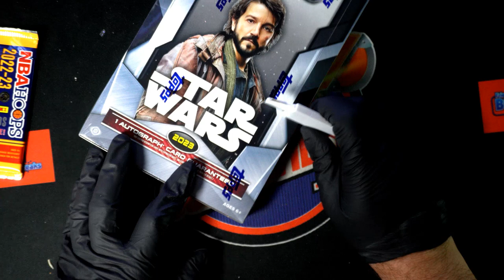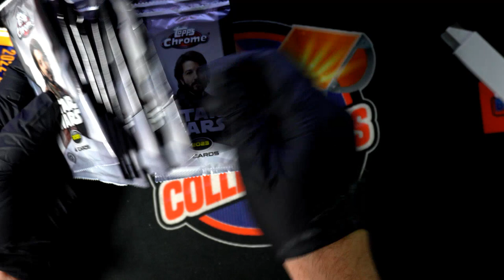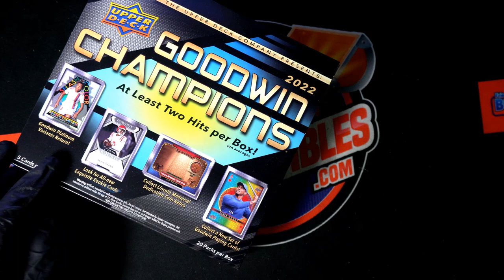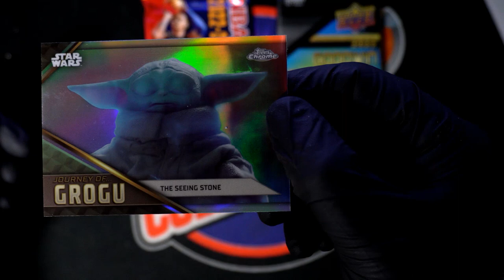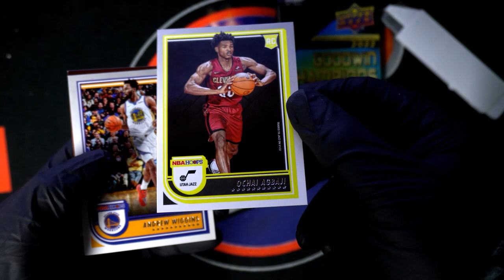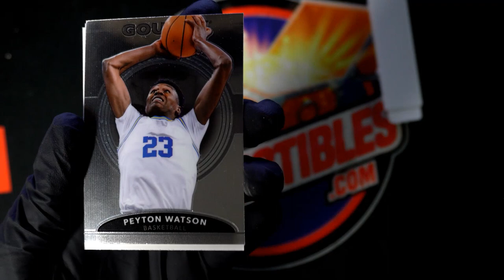OPENING PACKS OF CARDS LOOKING FOR A BIG HIT